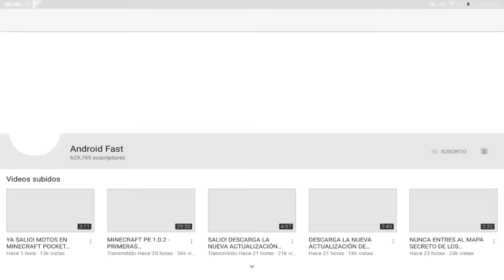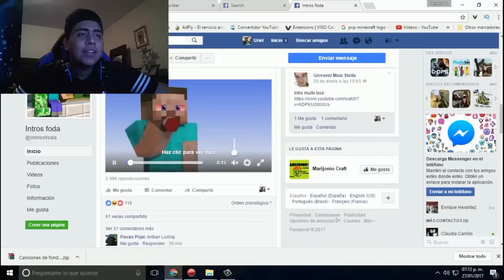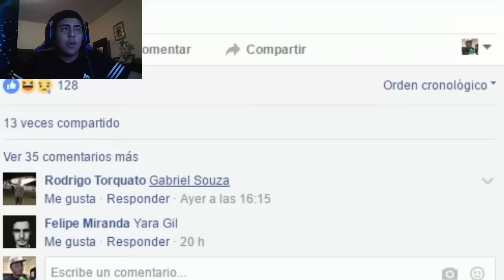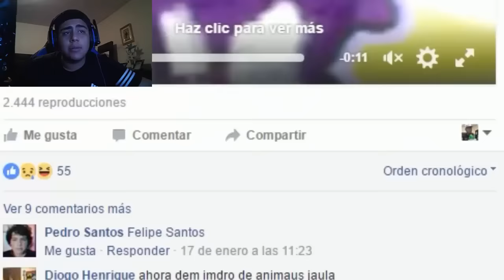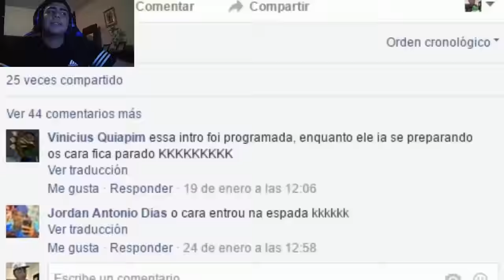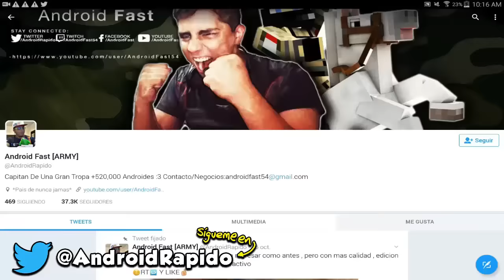LAS 10 PEORES INTROS DE YOUTUBE !